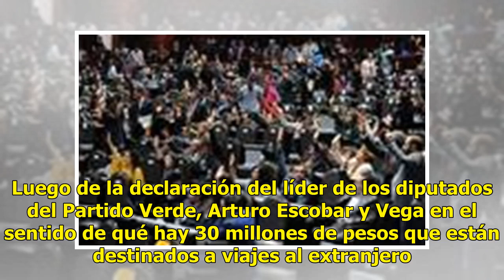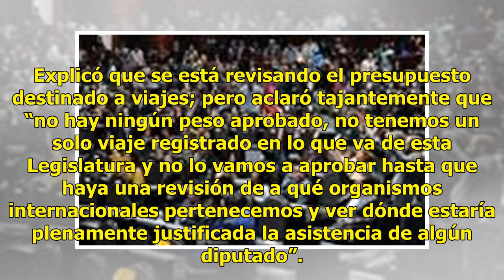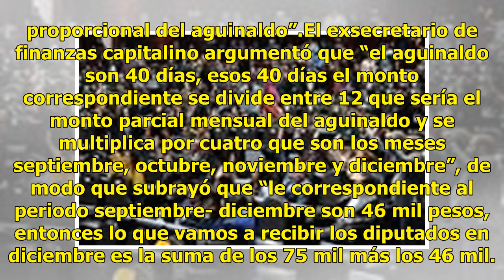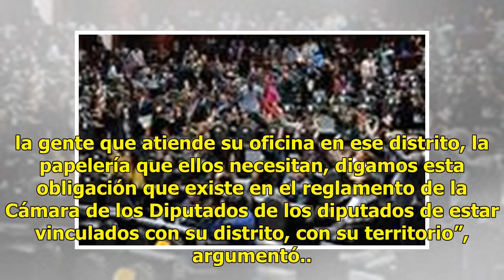Diputados se contradicen por recursos para viajes internacionales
Luego de la declaración del líder de los diputados del Partido Verde, Arturo Escobar y Vega en el sentido de qué hay 30 millones de pesos que están destinados a viajes al extranjero de la Cámara de Diputados, el presidente de la Junta de Coordinación Política (Jucopo) Mario Delgado Carrillo aseguró ...